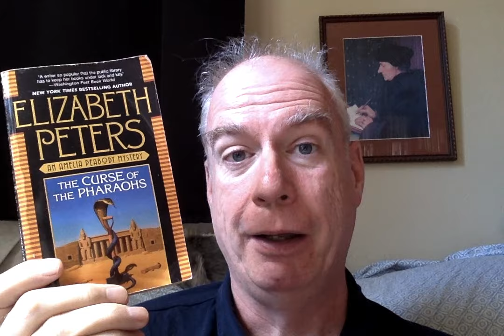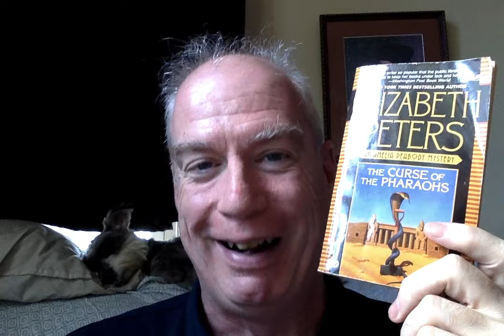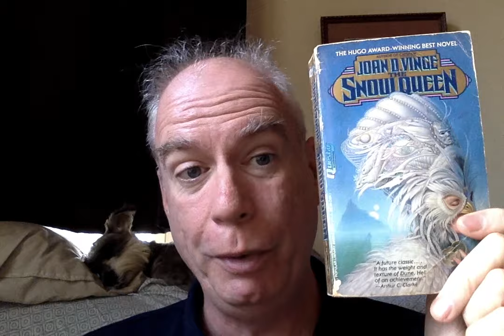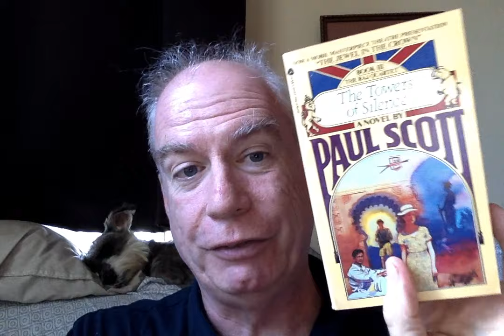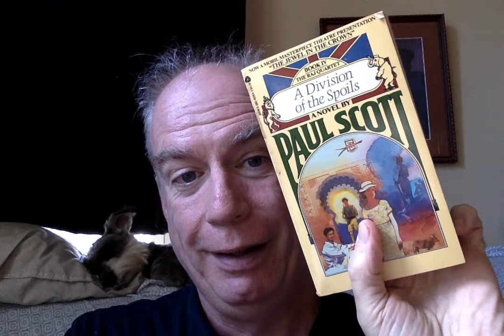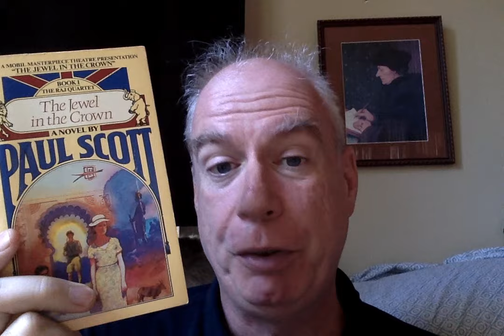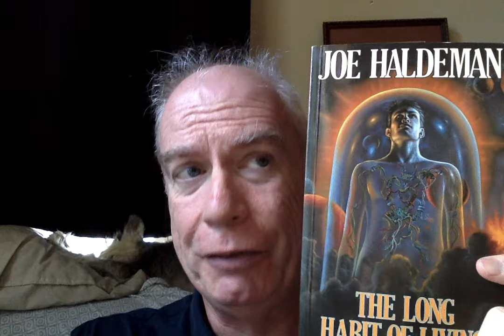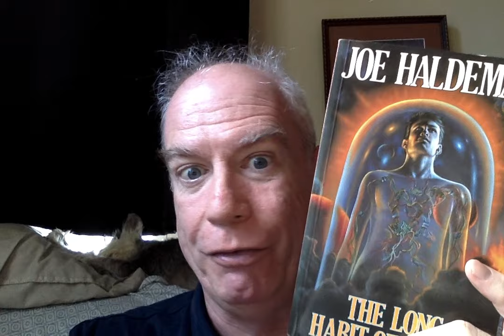A Pick-Me-Up Book Haul!